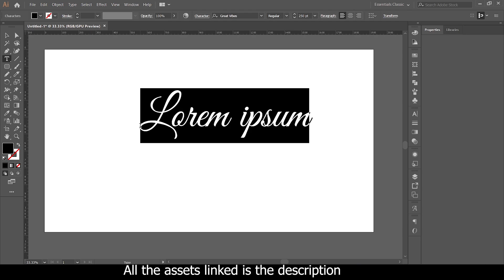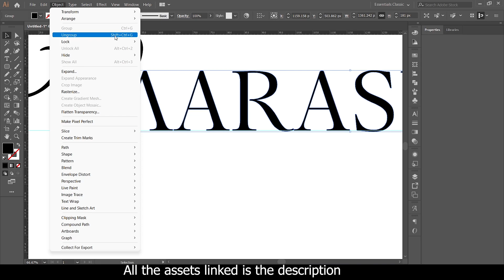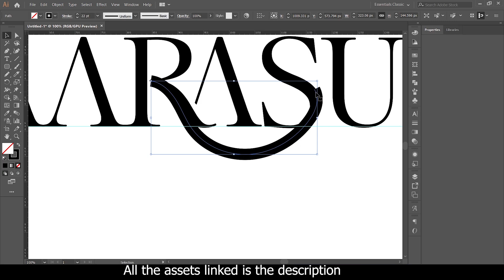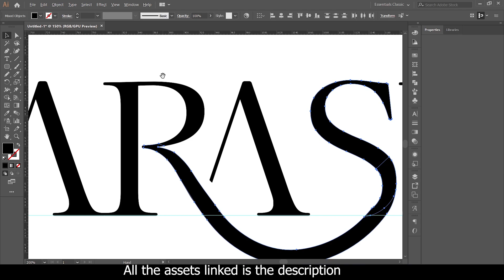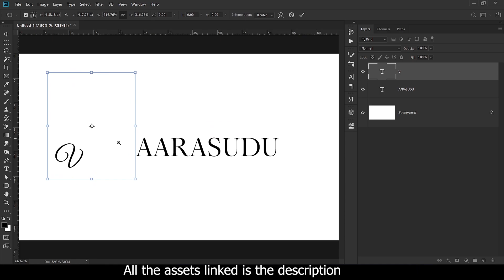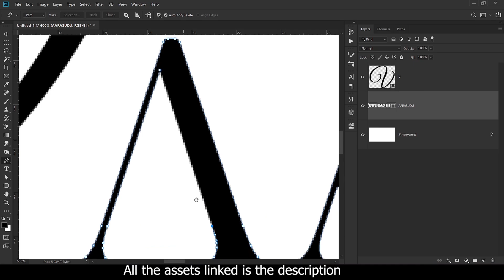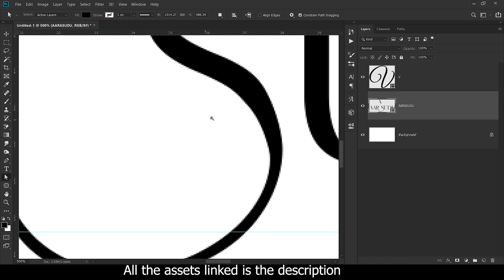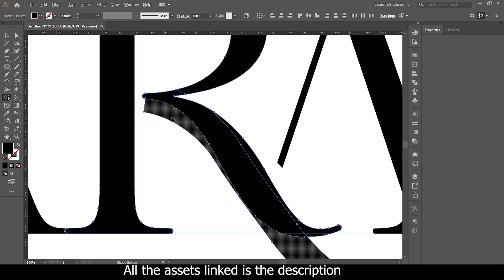Telugu Movie Title Design in Photoshop CC | Varisu Style | Moonlite Designers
Learn how to create a Telugu movie title design in Photoshop CC step by step.
This tutorial shows a Varisu-style cinematic title design using Telugu typography.

Chapters :
00:00 Preview
00:11 Intro
00:29 Tutorials start
00:30 Title Design in Adobe illustrator
03:55 Path creating
07:37 Adding Texture
08:22 Title Design in Adobe Photoshop
10:28 Path creating
11:05 How to master pen tool
11:55 Adding Texture
12:25 Rewind 😁
13:51 Outro

★ check my other Awesome Works -